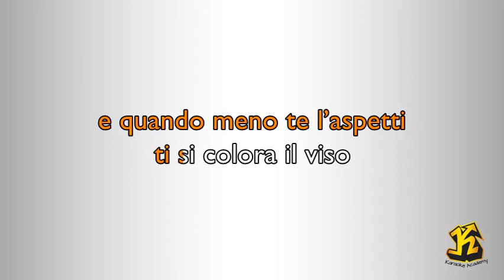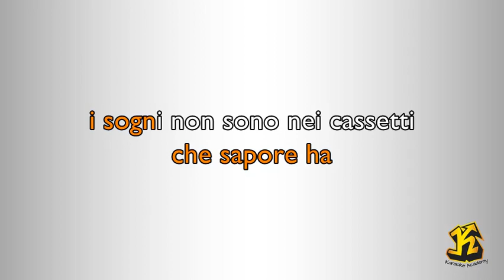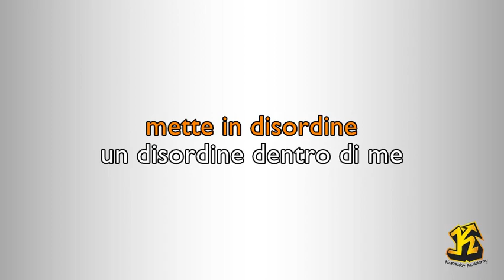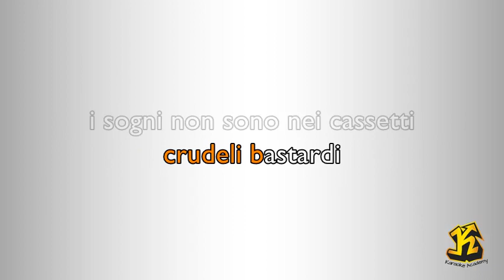Anna Tatangelo - Colpo di fulmine ( Versione Karaoke Academy Italia Italia)